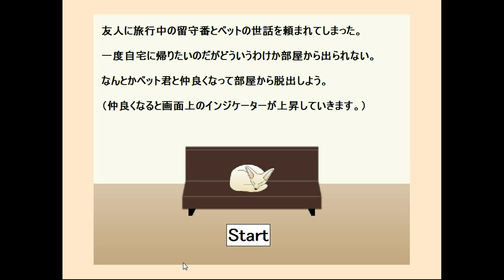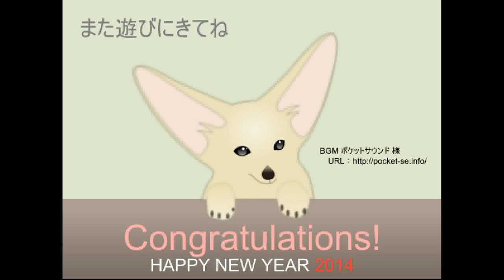Irresponsible Escape Game-IEGButterfly - Escape Room 4 Walkthrough